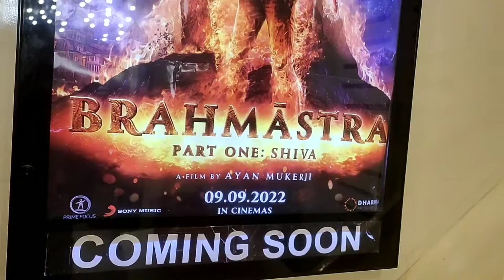Doctor Strange फिल्म और पागलपन 🔥 ( Marvel Studio )